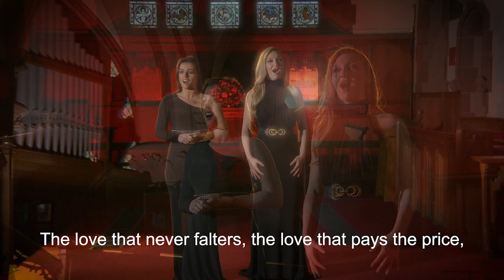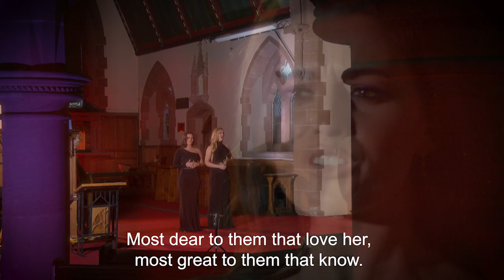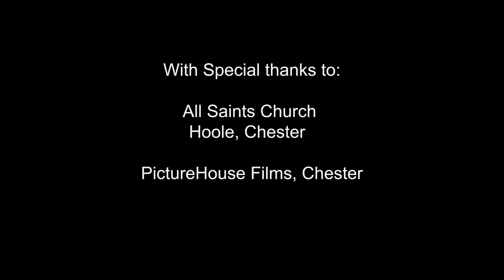Belle Voci Concert for WHO Covid-19 Solidarity Response Fund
We hope you enjoy our first online concert. We have made it in aid of the WHO Solidarity Response Fund and you can donate in a number of ways above:

For more information on the vital work this charity is doing, please

We would like to say a huge thank you to All Saints Church, Hoole who provided us with this stunning venue free of charge, and also to the amazing team at Picturehouse Films who gave us their time and endless energy for this project, also for free; without them this wouldn't have been possible.

If you would like to know more about us or join our newsletter, our website is and @bellevociopera for Facebook, Twitter and Instagram.

NB: This concert was filmed before the stringent government advice was released. Please do exercise social distancing and self-isolate where required.